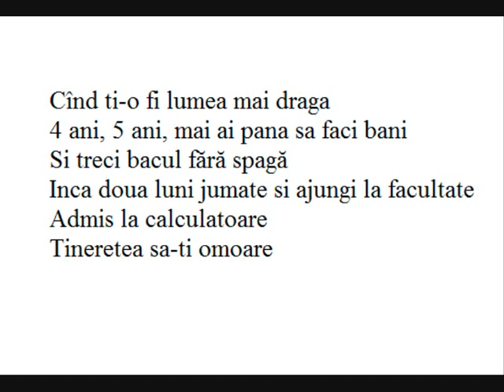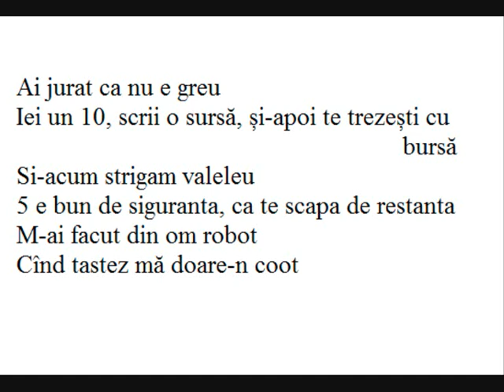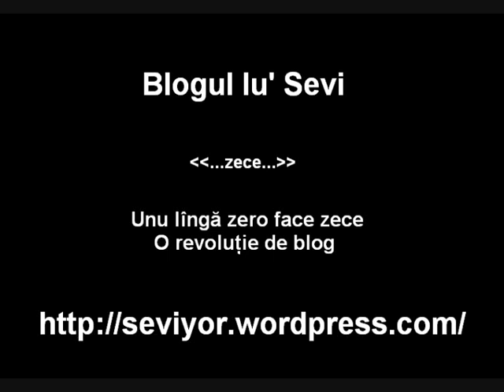Seviyor - La calculatoare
Blogul lu' Sevi
Unu lîngă zero face zece
O revoluţie de blog!